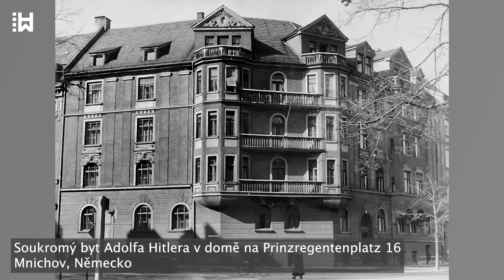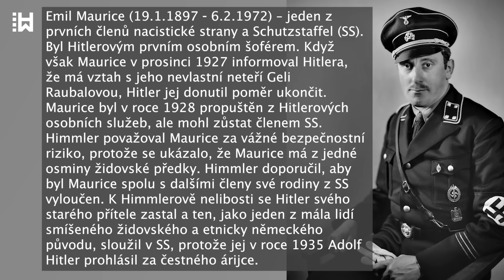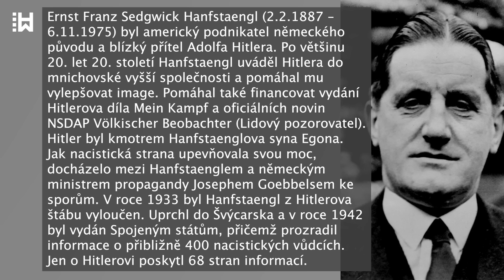Smrtící sexuální vztah Adolfa Hitlera s jeho neteří Geli Raubal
...Ne všichni však považovali Geli za oběť vydanou na milost a nemilost svému mocnému strýci. Ernst Hanfstaengl, blízký spolupracovník Adolfa Hitlera v raných letech nacistické strany, považoval Geli za vypočítavou oportunistku, která Hitlerem manipulovala. Podle Hanfstaengla Hitlera, navzdory jeho posedlosti, podváděla s blízkými členy jeho okolí. Henriette von Schirach - dcera Heinricha Hoffmanna, Hitlerova osobního fotografa, a manželka Baldura von Schiracha -, který působil jako vedoucí Hitlerjugend, popsala Geli jako vulgární, provokativní a poněkud konfrontační, ale pro Hitlera měla neodolatelný šarm a jeho neteř toho dokázala využít.

Kvůli Hitlerově majetnické a kontrolující povaze se dvojice neustále hádala. Jednou, 18. září 1931, mezi nimi došlo k prudké výměně názorů, protože Hitler odmítl povolit Geli cestu do Vídně. Toho večera odjel Adolf Hitler na schůzi do Norimberku a bylo to naposledy, co svou milovanou neteř viděl.

Geli Raubal bylo 23 let, když její tělo, v sobotu 19. září 1931 ráno, našel na podlaze jejího pokoje manžel Hitlerovy hospodyně Georg Winterler. Geli údajně spáchala sebevraždu - zastřelila se pistolí svého strýce. V médiích se okamžitě začaly šířit zvěsti o fyzickém týrání, možném sexuálním vztahu, zamilovanosti Raubal do strýce, a dokonce o vraždě.

Socialistické noviny Münchener Post, známé svou desetiletou kampaní proti Adolfu Hitlerovi a nacistické straně před jejich nástupem k moci, dokonce uvedly, že mrtvá žena měla zlomený nos.

Geli však nebyla jedinou ženou, která měla intimní vztah s Hitlerem a následně spáchala sebevraždu. Kromě Geli se v roce 1928 pokusila oběsit i Mimi Reiter, v roce 1932 a znovu v roce 1935 se o sebevraždu pokusila Eva Braun, ale asi nejdramatičtější byla záhadná smrt berlínské filmové herečky Renate Müller. Podle německého exilového režiséra Adolfa Zeisslera se mu Müller přiznala, že s Hitlerem prožila katastrofální sex na jednu noc, při němž se německý kancléř svíjel na podlaze a prosil ji, aby ukojila jeho zvrhlý sexuální chtíč. Krátce poté, co to Zeisslerovi prozradila, Renate Müller vypadla z okna pokoje v horním patře berlínského hotelu a její smrt byla označena za sebevraždu.

Ze sedmi žen, které měly mít s Hitlerem intimní vztah, jich celkem 6 spáchalo sebevraždu nebo se o ni reálně pokusilo.

Po smrti Geli nebyla provedena pitva a o několik desetiletí později, v roce 1985, byla žádost o exhumaci, která měla objasnit přesnou příčinu smrti, úřady zamítnuta. Hitler do protokolu uvedl, že jeho neteř chtěla vystupovat jako zpěvačka, ale nedokázala čelit tomu tlaku. Její bratr Leo, který byl jen týden předtím s Geli na túře v horách, však vypověděl, že si žádných známek sebevražedného chování nevšiml.

Podle nacistického vůdce Rudolfa Hesse, který byl poslem zpráv o Geliině smrti, byl Hitler zničený a upadl do hluboké deprese. Uchýlil se do domu na břehu jezera Tegernsee v jižním Německu. Geli byla pohřbena na Vídeňském ústředním hřbitově 23. září 1931 a Hitler se pohřbu ani nezúčastnil. Hrob navštívil o tři dny později se zvláštním povolením rakouské vlády, neboť od pivního puče v roce 1923 mu byl vstup do rodného Rakouska zakázán.

Hitler uchovával pokoj potřísněný krví Geli jako její svatyni a dvakrát ročně ho plnil květinami na památku jejího narození a smrti. Smrt Geli Raubal zůstává jedním z nejtemnějších bodů Hitlerova osobního života. Později přátelům řekl, že Geli byla jedinou ženou, kterou v životě miloval, a že se s ní chtěl oženit.

30. ledna 1933 jmenoval německý prezident Paul von Hindenburg Adolfa Hitlera do funkce německého kancléře. 1. září 1939 zahájil německou invazí do Polska druhou světovou válku, nejsmrtonosnější konflikt v dějinách lidstva. Do konce 2. světové války nacistický německý režim, jeho spojenci a kolaboranti vyvraždili šest milionů evropských Židů.

Angela po smrti své dcery Geli nadále pro svého bratra Adolfa Hitlera pracovala, ale s Hitlerovým vztahem s Evou Braun zásadně nesouhlasila. Proto nakonec Berchtesgaden opustila a přestěhovala se do Drážďan. Na jaře 1945, po zničení města při rozsáhlém náletu 13. a 14. února, Adolf Hitler Angelu z Drážďan přestěhoval zpět do Berchtesgadenu v jihovýchodním Německu, aby se vyhnul jejímu zajetí Sověty.

Adolf měl o inteligenci obou svých sester nevalné mínění a nazýval je "hloupými husami". Přesto o něm Angela i po válce mluvila velmi pochvalně a tvrdila, že ani ona, ani její bratr o holokaustu nic nevěděli.